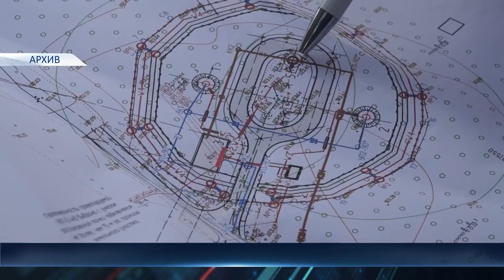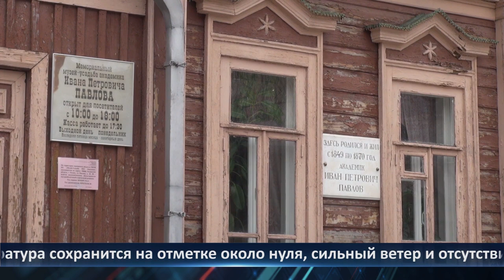День города - новости Рязани 17.01.2023